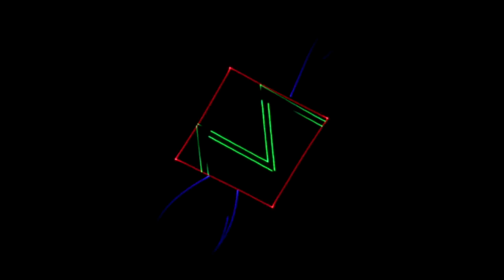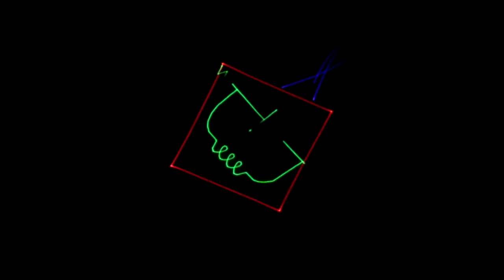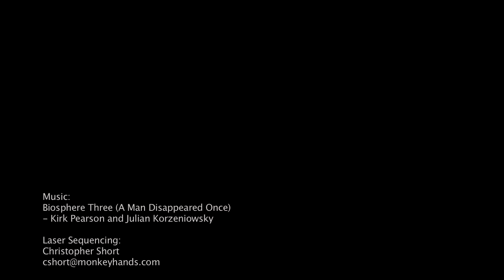Biosphere Three Laser Show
Abstract and graphic laser show set to the song "Biosphere Three" by Kirk Pearson and Julian Korzeniowsky from the album "A Man Disappeared Once".

This show was programmed with LSX (Laser Show Express) and played through an EtherDream DAC.